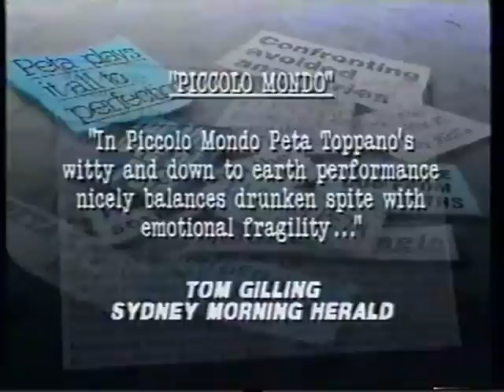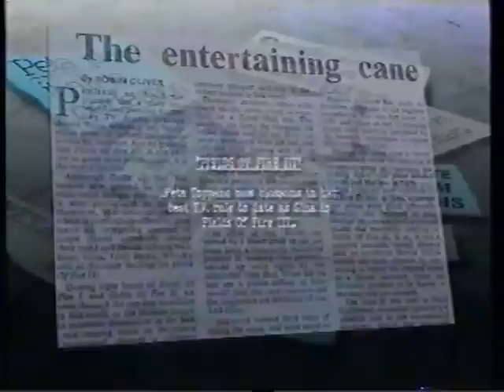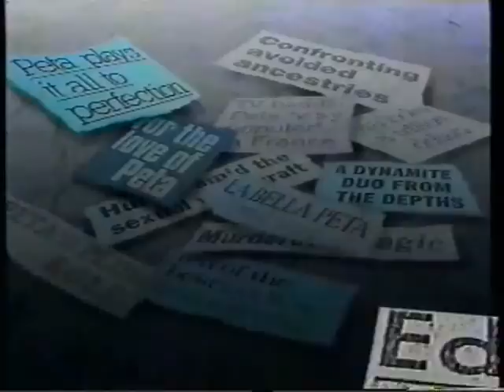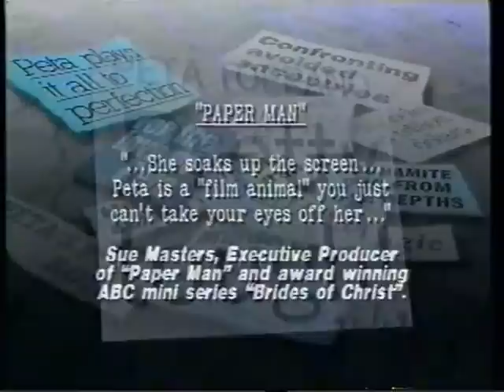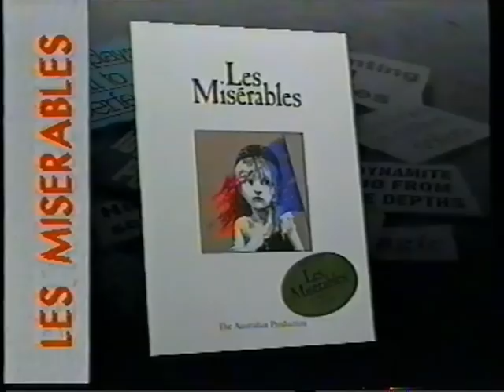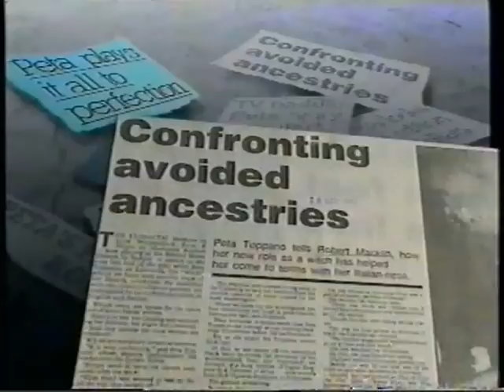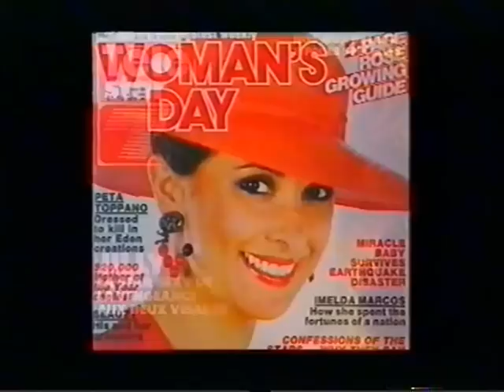Peta Toppano - Showreel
Professional Showreel for actress Peta Toppano.